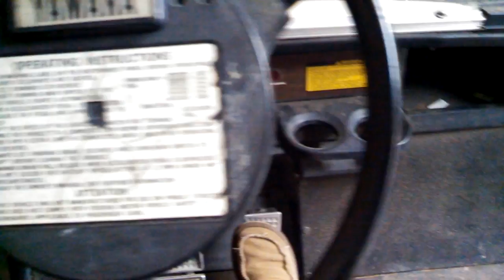Golf cart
Used golf cart $300 dollars